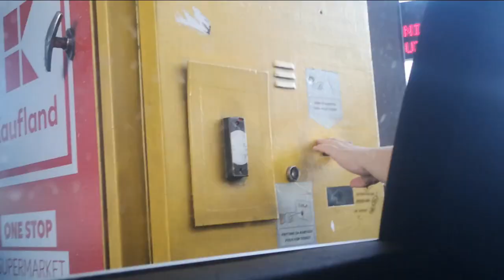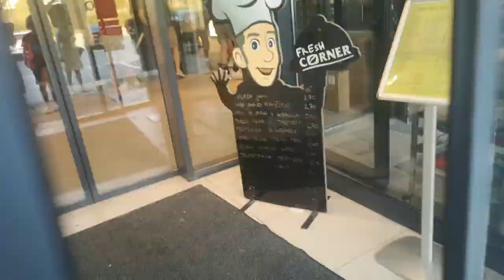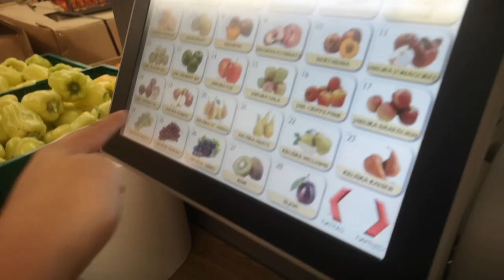JERRY DUCK BECOMES A FISH ON VACATION (ep1)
my other channels:
2️⃣ @JerryDuck2